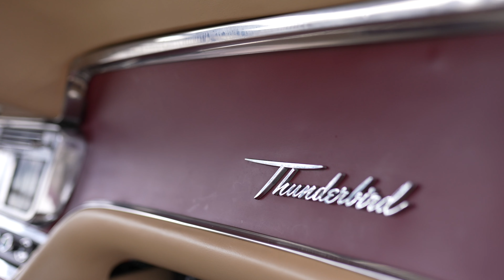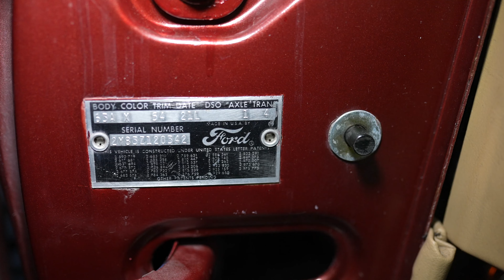Mein Bestes Stück! - Ford Thunderbird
Moin Moin aus Hamburg,
heute gibt es eine weitere Folge "Mein bestes Stück" Heute nehmen wir den Thunderbird genauer unter die Lupe.